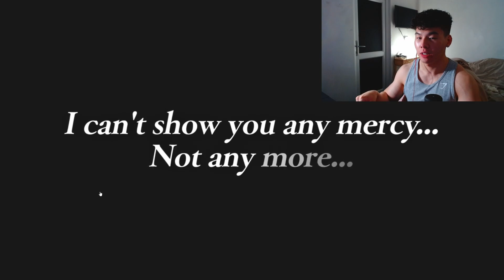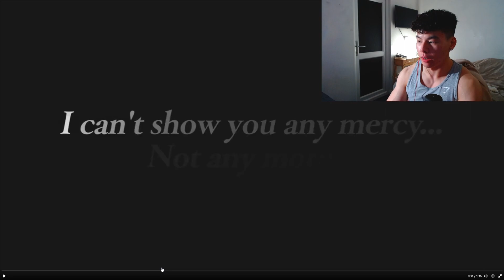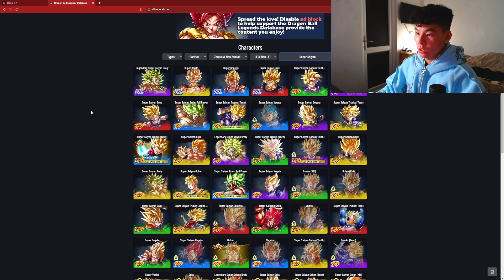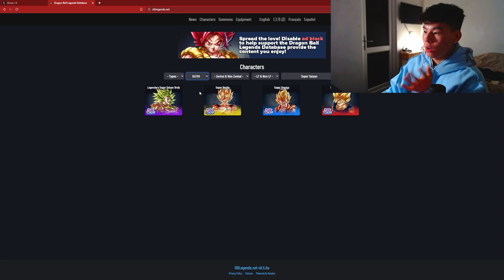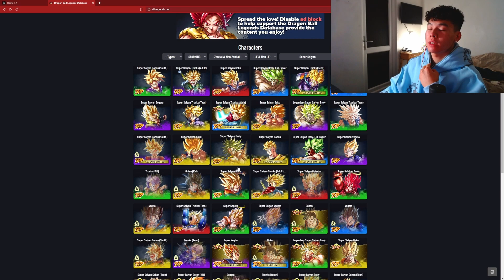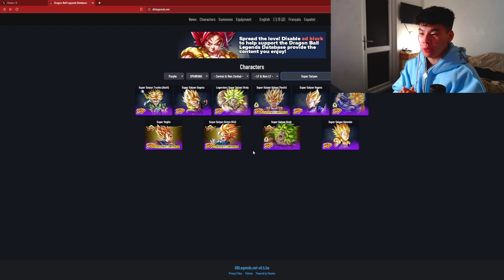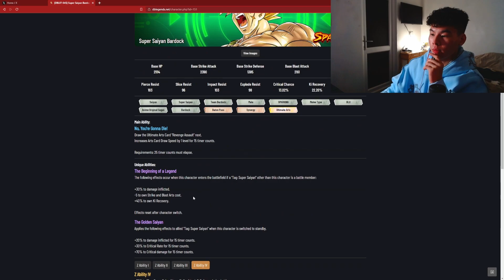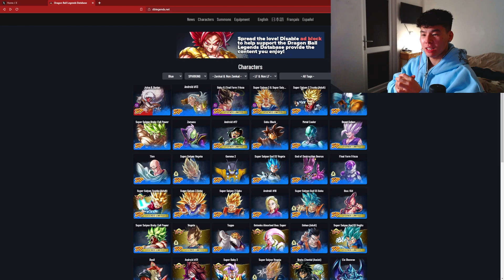LIVE REACTION TO NEW LL SSJ NAMEK GOKU & EX TAG KID GOHAN & KRILLIN (Dragon Ball Legends)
Yo Everyone! NEW LF Super Saiyan Goku REACTION in Dragon Ball Legends! Will you guys be summoning ?!